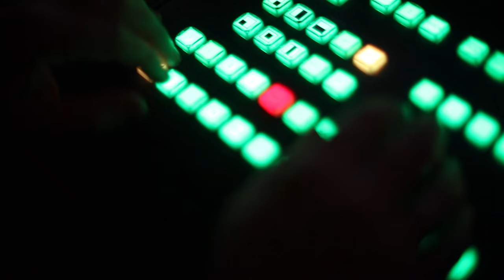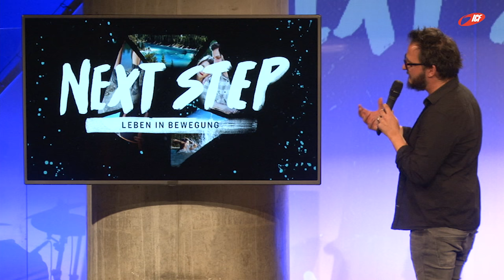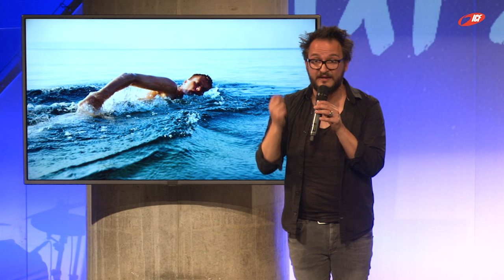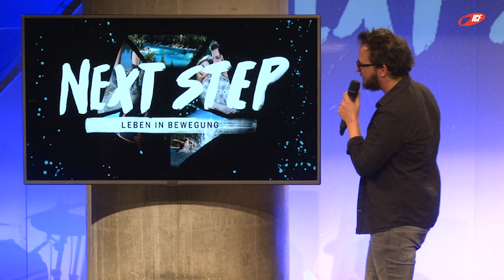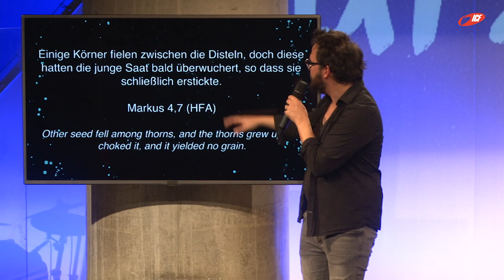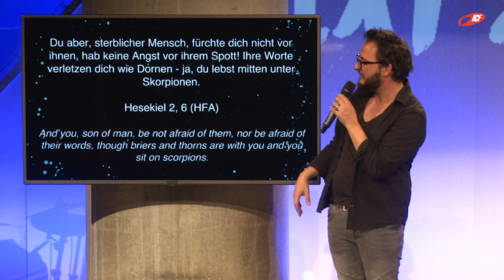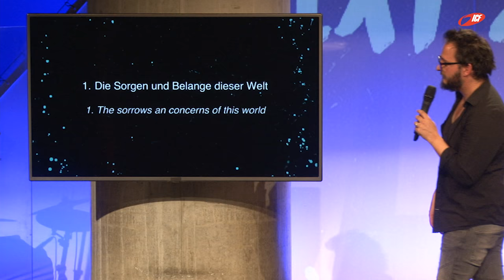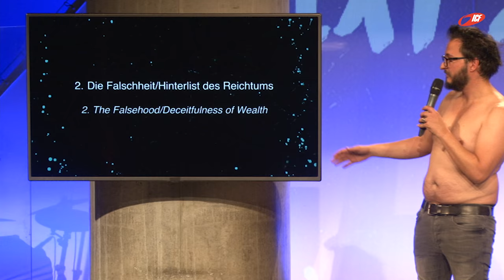Vertiefen - Sebastian Wohlrab (ICF München Videopodcast)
Eine Predigt aus der Serie »Next Step« mit Sebastian Wohlrab vom 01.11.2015

"Egal wo du gerade in deiner Beziehung zu Gott stehst: es gibt immer Dinge, die dich davon Abhalten können, Gott besser kennen zu lernen und mit ihm in die Tiefe zu gehen.
In dieser Predigt beschäftigen wir uns mit den Dingen, die ein Leben in Bewegung zum Stillstand bringen können. Wie kann ich sie rechtzeitig erkennen? Und wie gehe ich damit um, wenn ich bemerke, dass ein Lebensbereich still steht?"